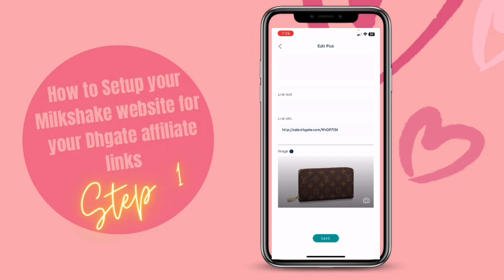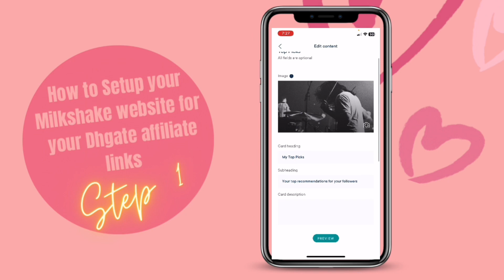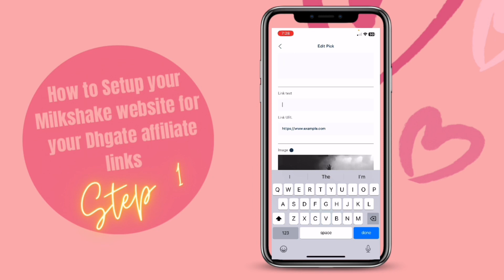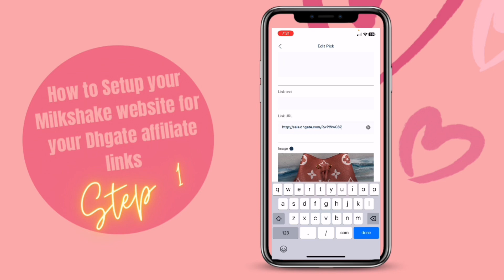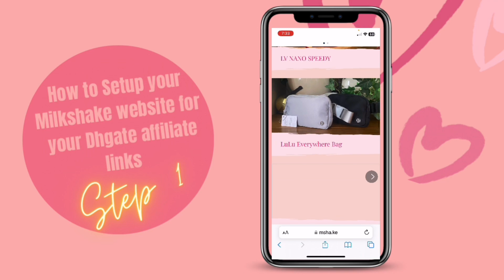How To Setup Your Milkshake App For Your Dhgate Affiliate Links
Here’s a quick how to tutorial on how to setup your Milkshake App site for your Dhgate affiliate links. A quick overview to guide you through the beginning of setting up your Dhgate affiliate links to start making money!

Let’s get started together! Click the link below to sign up and start making money from being a Dhgate affiliate shopper. Dream job!